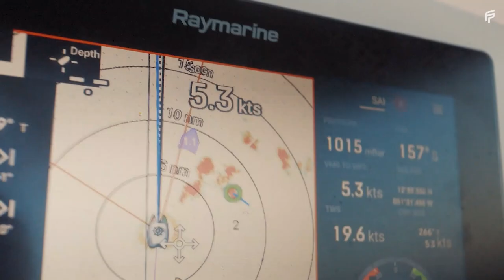A first Atlantic crossing under sail / MyBoatAndI - Sailing Coco #1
Welcome to the first video in the MyBoatAndI series, which follows the adventures of the Fountaine Pajot catamaran @SailingCoco and her crew. You can watch the video of the stages of their round-the-world catamaran trip.

Winners of the 2021 photo contest, the young owners of “Coco” invite us aboard their Lucia 40 catamaran for an Atlantic crossing under sail.

Discover the story of our two Owners in our full Testimonial